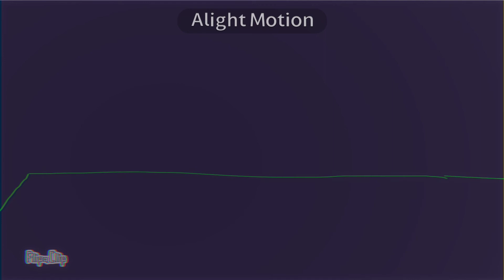end is near (MAYOR FLASH WARNING/ filler) // animation meme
cheap editing shit ya knoow the usual
character(s): curropted max, post corruption, max
 ♡credits♡
Inspiration: none
Song: end is near -kisker
♡Social medias♡
Twitter: (rarely active but) willoshi